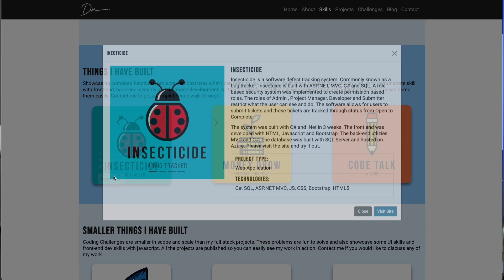Should You Become A Developer In 2023?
Isn't it all doom and gloom in the tech sector? Is it still a good idea to become a developer in 2023?

DQZVOCKYJBVVPLJY